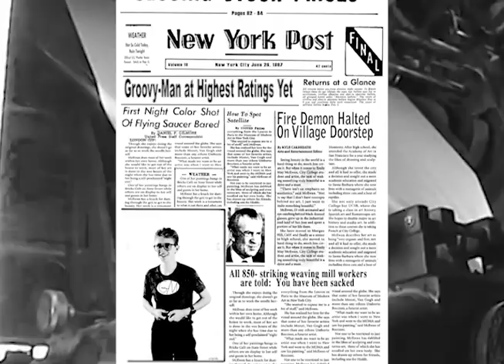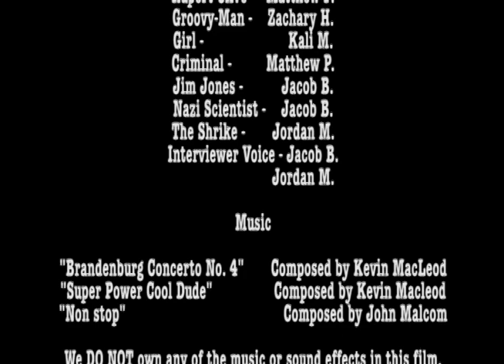The Exploits of Groovy-Man Documentary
A documentary about the rise and fall of a controversial hero.